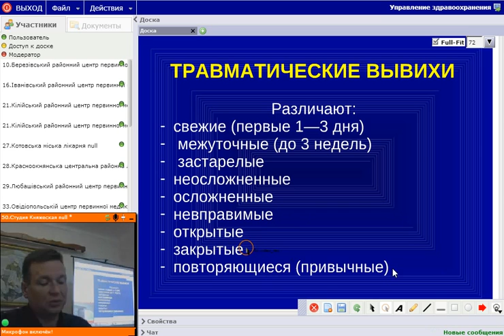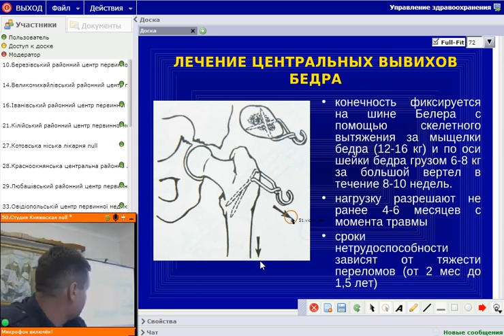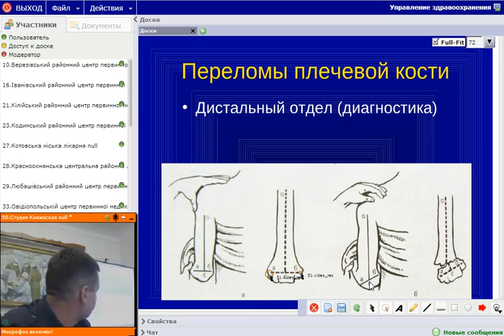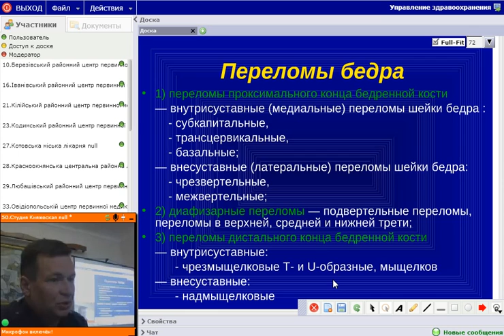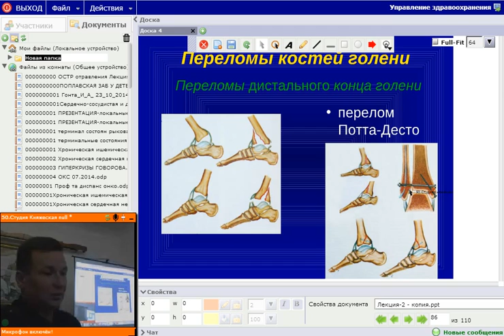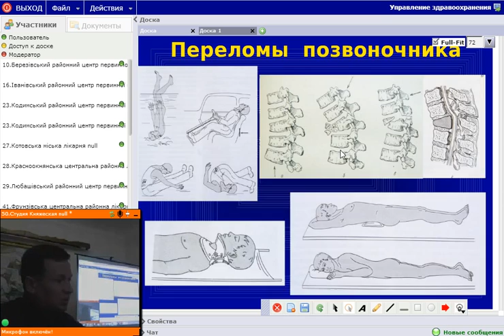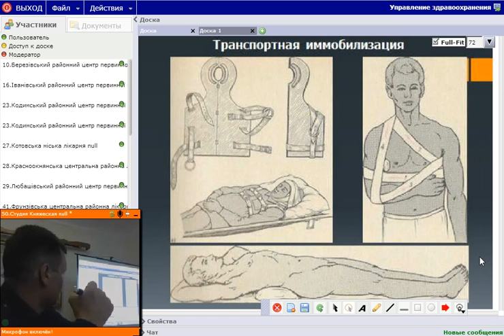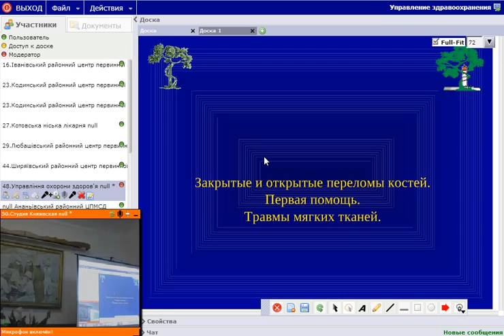Врач-вертебролог ТРАВМАТОЛОГ ООКБ Скрипка Александр Филиппович, "О ТРАВМАХ" (доска)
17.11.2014 ЦИКЛ НЕПРЕРЫВНОГО ОБУЧЕНИЯ РЕГИОНАЛЬНО - ТЕРРИТОРИАЛЬНЫМ УЧЕБНО ПРАКТИЧЕСКИМ ЦЕНТРОМ ДЛЯ МЕДСЕСТЕР СЕМЕЙНОЙ МЕДИЦИНЫ УПРАВЛЕНИЯ ЗДРАВООХРАНЕНИЯ ОДЕССКОЙ ОБЛАСТНОЙ ГОСУДАРСТВЕННОЙ АДМИНИСТРАЦИИ (305 кабинет Одесского Областного Базового Медицинского Училища). Врач-вертебролог ТРАВМАТОЛОГ ООКБ Скрипка Александр Филиппович  РАССКАЗЫВАЕТ О ПОРЯДКЕ ДЕЙСТВИЙ МЕДРАБОТНИКА и "О травмах" В ПРАКТИКЕ МЕДИЦИНСКОЙ СЕСТРЫ СЕМЕЙНОЙ МЕДИЦИНЫ. ИНТЕРНЕТ КОНФЕРЕНЦИЯ НА ОДЕССКУЮ ОБЛАСТЬ. (Видеозахват доски).